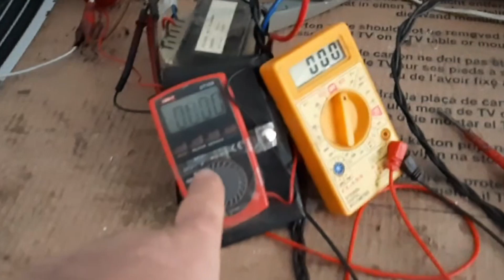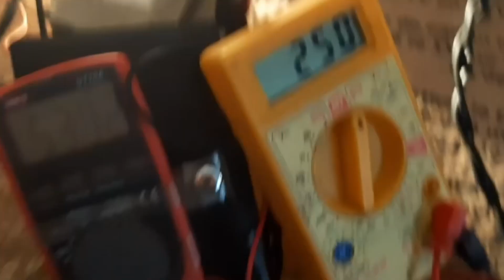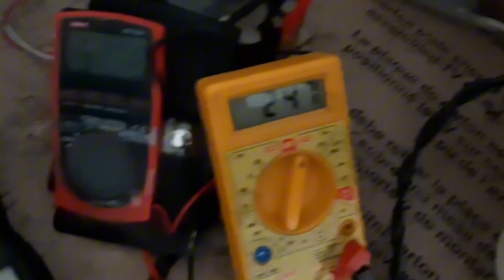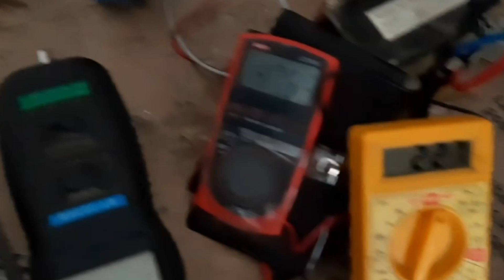Teker Alternatör: Düşük Devirde Elektrik Üretimi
✍️📢Teker alternatör ile 130 devirde 220 volt elde etme videosudur.